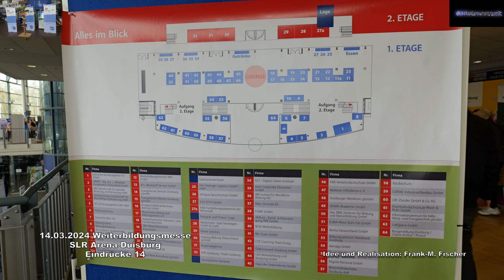14.03.2024 Weiterbildungsmesse SLR Arena Duisburg Eindrücke 14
In der schauinsland-reisen gmbh Arena in Duisburg fand am 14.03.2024 die 8. Ausgabe der Messe KARRIERE IN DUISBURG ARBEIT. BILDUNG. ZUKUNFT. statt. Mehr als 60 Austeller waren im Stadion des MSV Duisburg vor Ort, um mit Weiterbildungs-Interessierten in den Dialog zu kommen. In der Zeit zwischen 15 und 20h herrschte Hochbetrieb in der SLR-Arena, um über Weiterbildungsmöglichkeiten und Jobangebote informiert zu werden. Wir zeigen in mehren Folgen zahlreiche Eindrücke der Veranstaltung. 14

Volkshochschule Duisburg Bürgerstiftung Duisburg Duisburger Werkkiste Weiterbildung Duisburg / Bürgerstiftung Duisburg